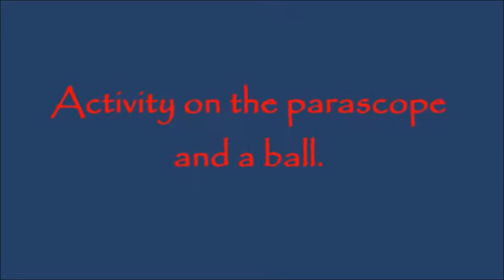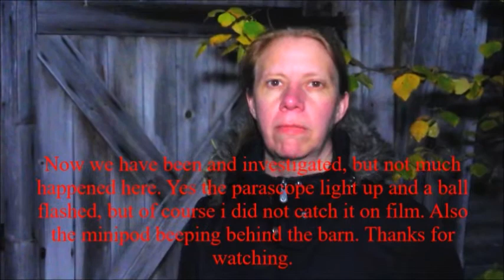The barn in the woods.